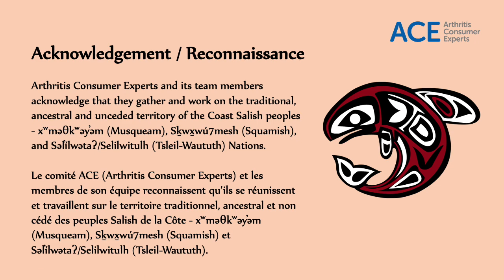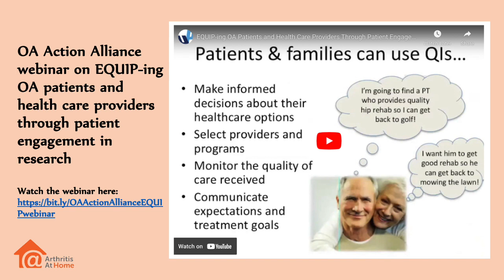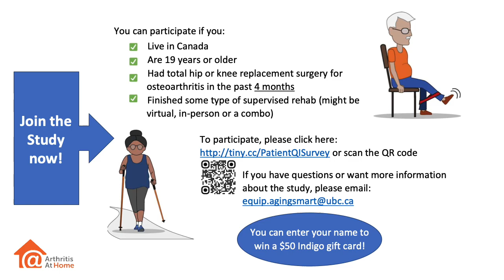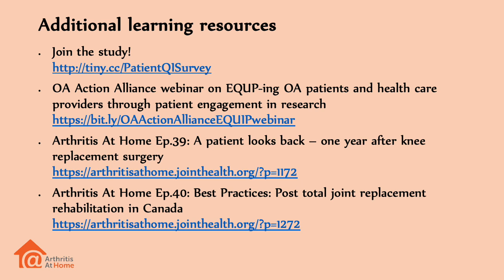Arthritis At Home 211: Patient experiences & quality of care during rehabilitation after TJR surgery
In this episode of Arthritis At Home, Cheryl Koehn and Dr. Marie Westby discuss about the EQUIP-TJR study they are working on. The study is studying patient experiences and the quality of care during their rehabilitation (rehab) after total joint replacement (TJR).

Dr. Westby’s team is now creating an online toolkit of resources called the EQUIP-TJR toolkit. It includes a variety of print and electronic resources created with patient input. Before testing the toolkit in clinical settings, they would like to know your views on the quality indicators related to rehab after discharge from the hospital. They are also interested in your overall rehab experience and satisfaction.

Your responses will help the research team to refine the questionnaire and capture a ‘snap shot’ of current rehab practices across Canada.

If you would like to complete the 20-25 minute survey, go

The survey closes Feb. 28, 2024. Two $50 Indigo gift cards will be offered as prize draws!

• OA Action Alliance webinar on EQUP-ing OA patients and health care providers through patient engagement in research
• Arthritis At Home Ep.39: A patient looks back – one year after knee replacement surgery
• Arthritis At Home Ep.40: Best Practices: Post total joint replacement rehabilitation in Canada

Dans cette capsule de « À la maison avec l’arthrite », Cheryl Koehn et la Dre Marie Westby discutent de l’étude EQUIP-TJR sur laquelle elles travaillent. L’étude porte sur les expériences des patients et la qualité des soins pendant leur réadaptation après une arthroplastie totale.

L’équipe de la Dre Westby est en train de créer une boîte à outils en ligne appelée EQUIP-TJR Toolkit (boîte à outils EQUIP-TJR). Elle comprend une variété de ressources imprimées et électroniques créées avec l’aide de patients. Avant de mettre la boîte à outils à l’essai dans des environnements cliniques, l’équipe aimerait connaître votre point de vue sur les indicateurs de qualité liés à la réadaptation après votre sortie de l’hôpital. Les membres de l’équipe s’intéressent également à votre expérience globale de la réadaptation et à votre degré de satisfaction.

Vos réponses aideront l’équipe de recherche à affiner l’enquête et à dresser un « portrait » des pratiques actuelles en matière de réadaptation au Canada.

Si vous souhaitez répondre à l’enquête d’une durée de 20 à 25 minutes, rendez-vous à l’adresse suivante

Cette enquête se termine le 28 février 2024. En guise de remerciement, un tirage au sort sera organisé parmi les répondants pour remettre deux cartes-cadeaux Indigo d’une valeur de 50 $!

Ressources d’information supplémentaires
• Capsule 39 de « À la maison avec l’arthrite » : Perspective d’une patiente : Un an après une chirurgie de remplacement du genou
• Capsule 40 de « À la maison avec l’arthrite » : Les meilleures pratiques : Réadaptation post-arthroplastie totale au Canada